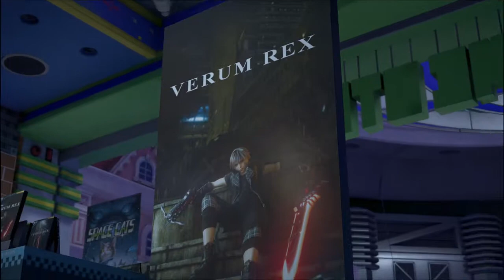Let's Play Kingdom Hearts III Part 8 - Warped to Another Dimension -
Video game bonanza.